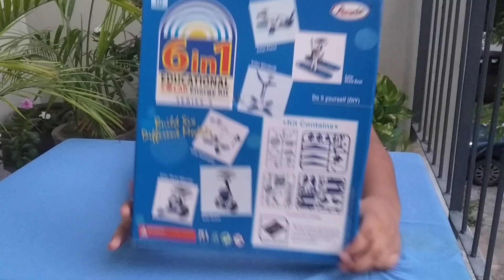Solar Power Robot Toy Kits 6 in 1 Unboxing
No tools are required to assemble
Most suitable for school projects
solar power energy robot toy kit#